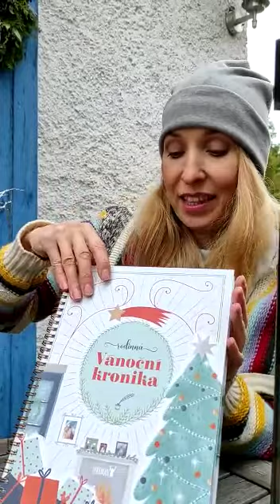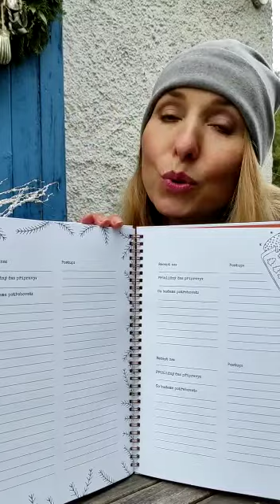Co říká Tereza Bebarová o Vánoční kronice?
Je nám ctí, že Vánoční kronika padla do oka i známé české herečce Tereze Bebarové. Poslechněte si, co o ní říká! V čem je kronika jiná? Co si v dnešní době koupit nemůžeme a jak s tím kronika pomůže?

Ať žijou Vánoce! ;)